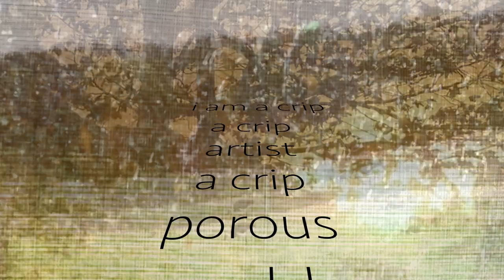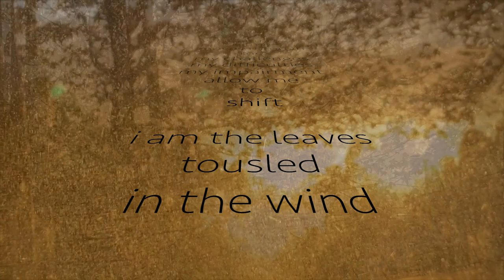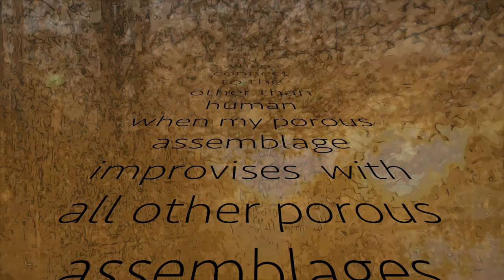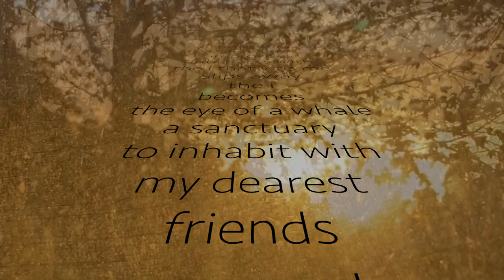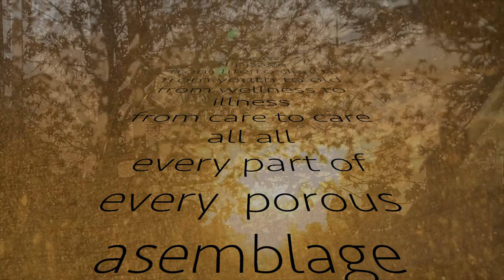What are we?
What are we? emerged out of conversations with a group of friends. Inspired by the following quote by Fiona Kumari Campbell (2013), " A relational, counter ableist version of impairment might explore what the experience of impairment produces and ask how does disability productively colour our lives?". Through sharing our lived experience of disability & chronic illness - & how an animist lens might assist in blurring the pathological categorisation that occurs in the ableist society we inhabit - rich conversations emerged.

Can an animist perspective, a sense of there being other agents in play beyond the human, tapestried with an awareness of the ableist framework, shape shift  - create alternative ways of experiencing reality & understanding ourselves & our relationship with the diverse social & biological ecologies we are part of?

Written, spoken & music by M. Loucataris
Violin by Ilona McGavock

This audio/visual work is part of the Headquarters Project.